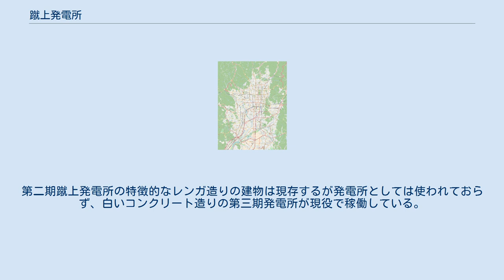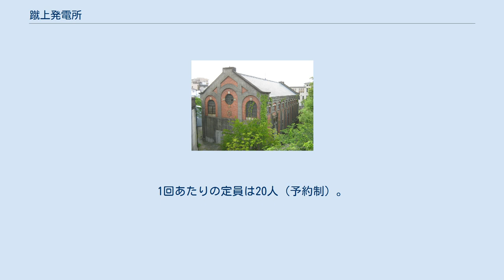蹴上発電所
蹴上発電所（けあげはつでんしょ）は、京都府京都市左京区粟田口鳥居町1番地に設置され、関西電力が管理する水路式・流込み式の水力発電所である。
 琵琶湖第一疏水から取水し、琵琶湖疏水に放水している。
 1890年（明治23年）に通水を開始した琵琶湖疏水第1疏水に関連して、翌1891年（明治24年）6月に第一期蹴上発電所が運転を開始した。
営業用としては日本最初の水力発電所である。
当発電所の電力は、近接する蹴上インクラインの動力源として用いられ、近隣に配電されたほか、1895年（明治28年）に開通した京都電気鉄道（後の京都市電）でも使われた。
1912年（明治45年）、第2疏水の完成に伴い第一期蹴上発電所が取り壊され、第二期蹴上発電所が開業した。
1936年（昭和11年）には、第一期発電所の跡地に第三期発電所が建設された。
1942年（昭和17年）に京都市から関西配電に現物出資され、2017年現在は関西電力の発電所となっている。
第二期蹴上発電所の特徴的なレンガ造りの建物は現存するが発電所としては使われておらず、白いコンクリート造りの第三期発電所が現役で稼働している。
 2001年に「琵琶湖疏水の発電施設群」として、夷川発電所、墨染発電所とともに土木学会選奨土木遺産に認定されている。
 2016年、米国電気電子学会 (IEEE) より『IEEEマイルストーン』に認定された。
 2018年（平成30年）2月5日、関西電力による蹴上発電所見学会の募集が開始された。
同年3月2日以降、毎週金曜日の午前と午後の2回に分けて開催される。
1回あたりの定員は20人（予約制）。